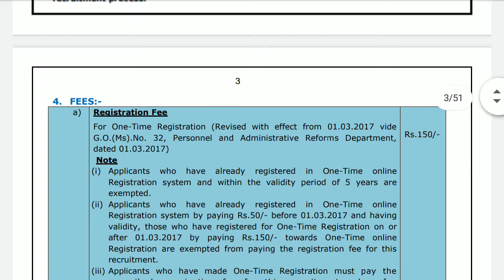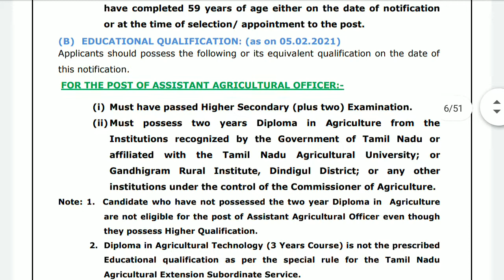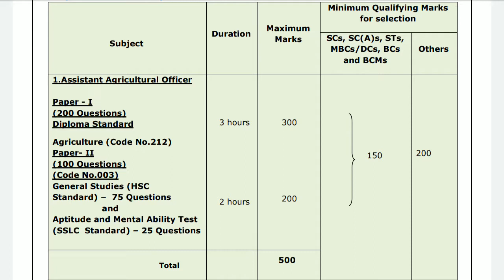TNPSC Requirement 2021 | Assistant Agriculture Officer | Assistant Horticulture Officer| TN govt job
pdf